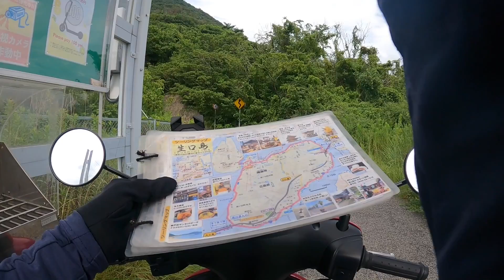しまなみ海道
Shimanami Bridges-9, Hirohima Japan